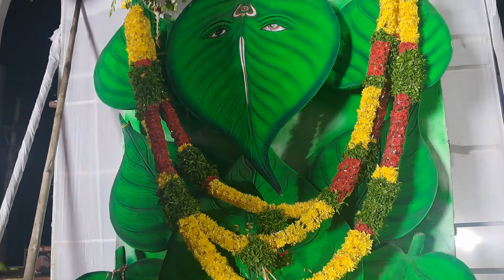ganesh nimajjanam in tankbund2022| ganesh shobha yatra |ganapathibappamoriya ganesh 2022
beautiful Ganesh shobha yatra 2022

hyderabad biggest ganesh nimajjanam in tankbund